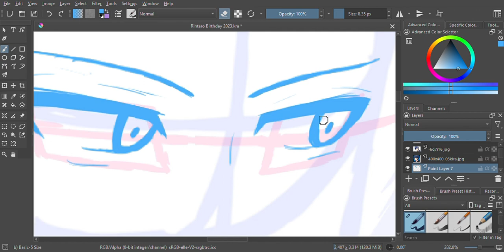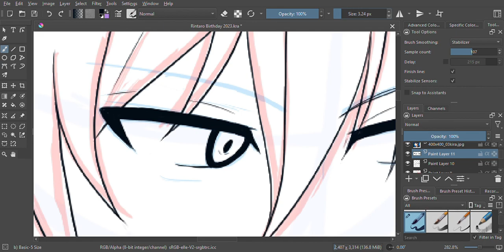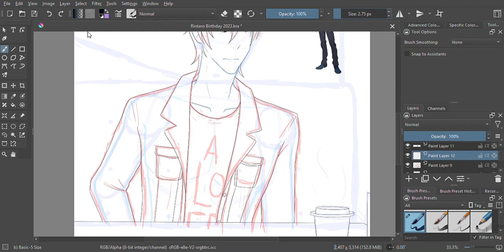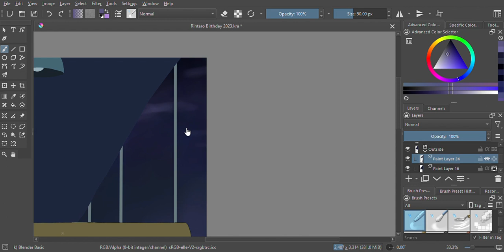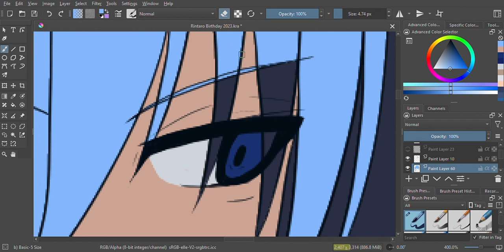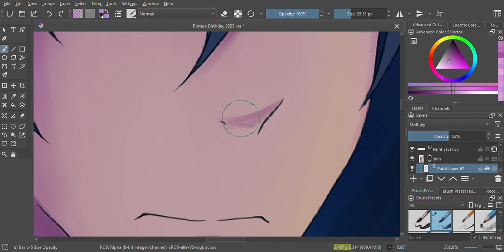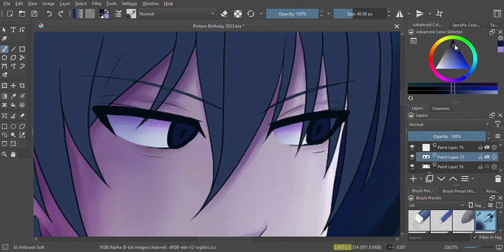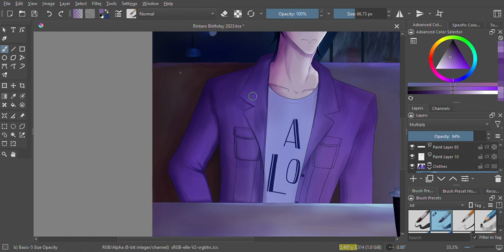Melancholic Cafe in the Rain (Speedpaint: Rintaro)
Speedpaint to commemorate Rintaro's birthday for 2023. Considering the lack of speedpaint for Rintaro's birthday art for 2022, I was planning to have a speedpaint to compensate. I wanted to upload this video back on October 24, however, some external circumstances stopped me from doing so. Honestly, it was a mere stroke of luck for me to have even finished the piece before October 24 ended in the first place. I've had this video sit on standby for the last 4 months as I was busy dealing with stuff irl. I only thought to upload this now to at least celebrate Yoshimasa Hosoya's birthday this year.

Admittedly, doing this piece was a bit of a gamble as I rarely draw backgrounds, but I'd say 4 months later, I think I did a darn good job at this. This is actually the first non-Huevember speedpaint I've done since 2021... It's shocking how fast time flies, huh?

Anyways, Rintaro's still an amazing character and his birthday always gives me the drive to challenge myself as an artist. I think I want to do the same thing this October 24th but I might have to knock it down a peg as things are getting a bit busier on my end irl.

I am thinking of doing more uploads outside the yearly Huevember, but the rate of when these uploads come out may be a bit more sporadic given my personal circumstances. There's a lot of things I want to try this 2024, hopefully I'd be able to juggle them all this year.

This goes without saying, but, Happy Birthday, Hosoyan! Thank you again for lending your voice to a character like Rintaro! Here's to more years of your amazing work!

Characters Used:
Rintaro Kira - Kenka Banchou Otome

Time Spent:
12.5 Hours

Programs Used:
Krita
Wondershare Filmora
Picsart
Phonto